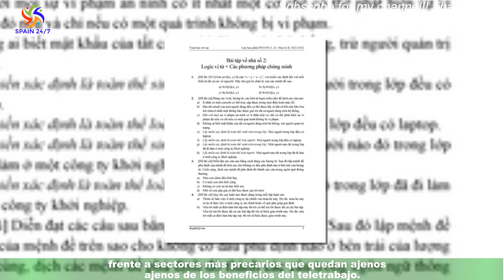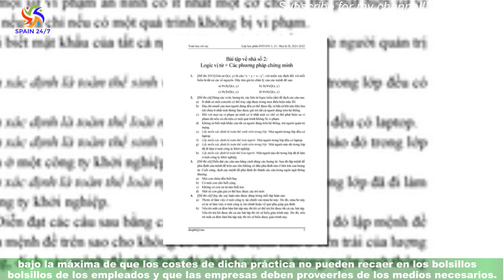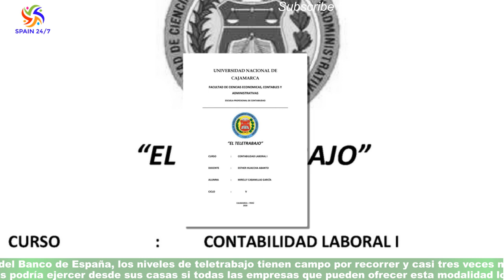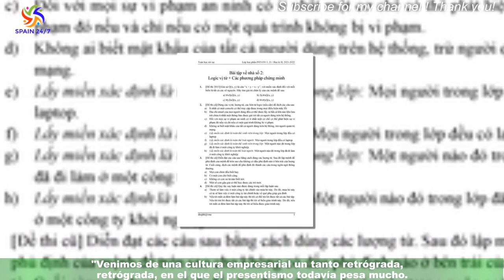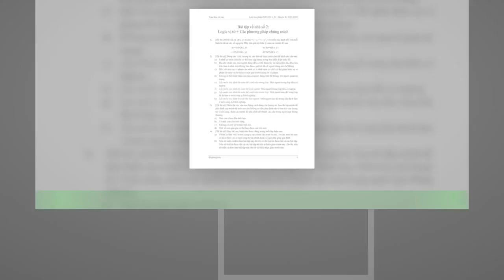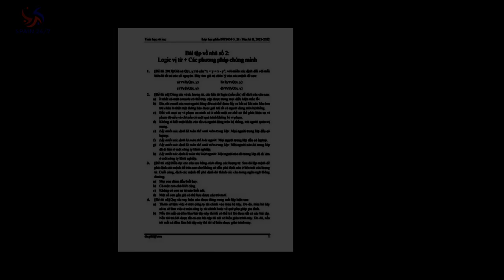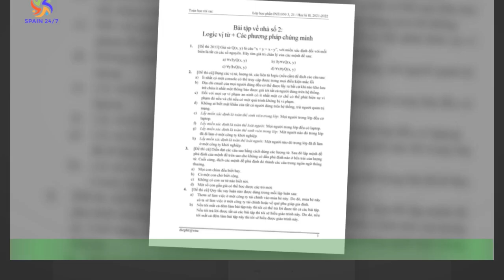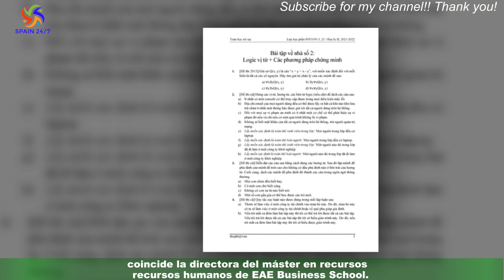Dos años de la ley de teletrabajo: solo 9% de los empleados lo tiene regulado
La ley de teletrabajo cumple dos años de vigencia en España y solo el 9% de los empleados está cubierto por un convenio que regula específicamente dicha práctica.El fin de las restricciones covid ha reducido el porcentaje de trabajadores que habitualmente ejercen desde su casa,aunque este casi triplica los niveles previos a la pandemia. Si bien en el último año el número de empleados cubiertos por un acuerdo de trabajo a distancia se ha multiplicado,